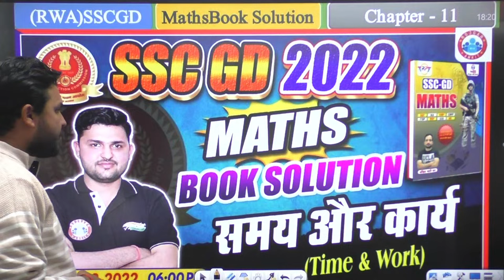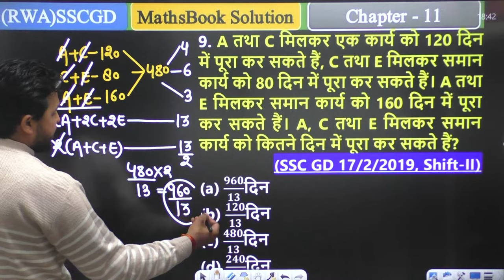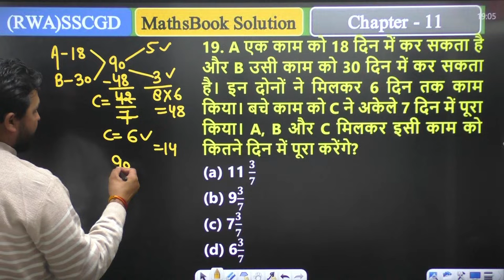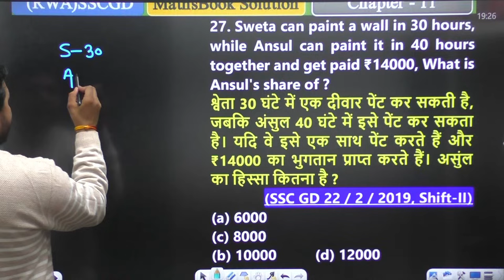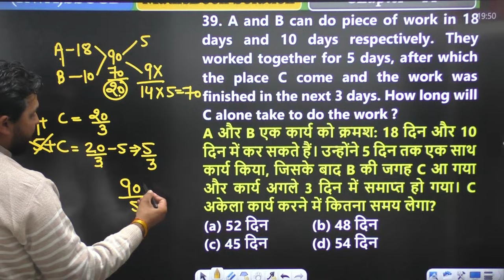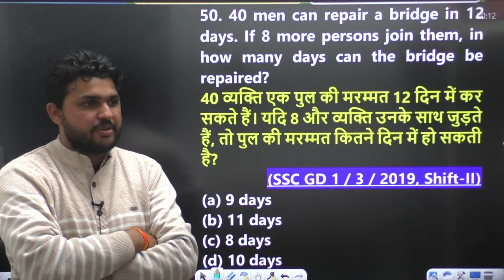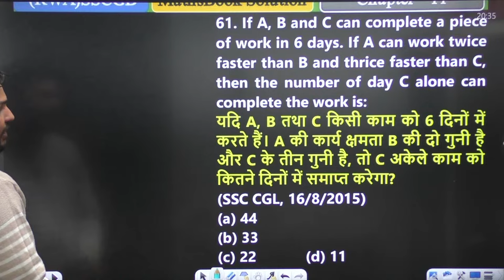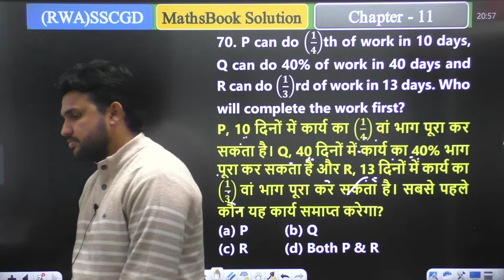SSC GD Exam 2022, Maths For SSC GD, Time and Work, SSC GD Maths Book Solution, Maths By Rahul Sir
Helpline number :-
➤आप हमें व्हाट्सएप भी कर सकते हैं।